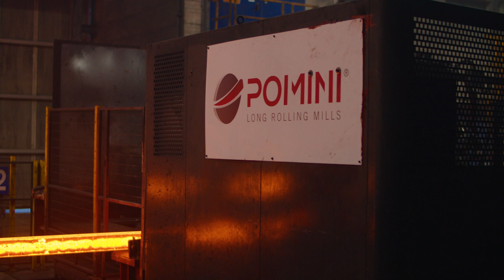PLRM_0006_EndlessRollingTechnology